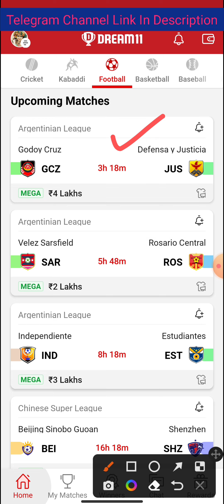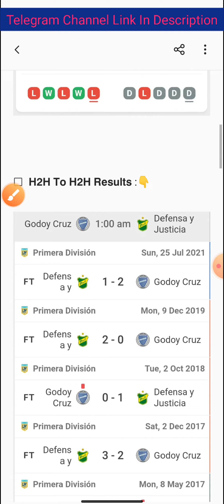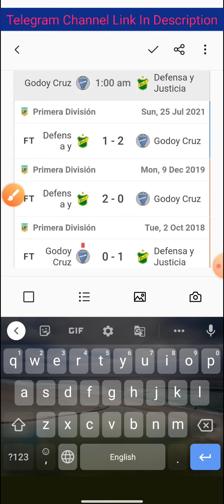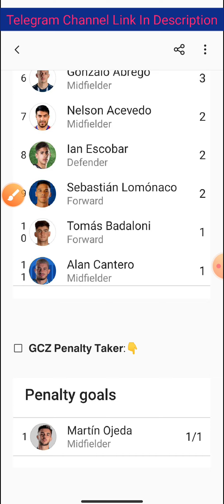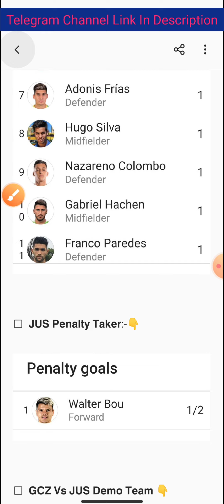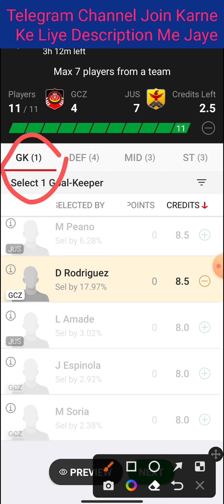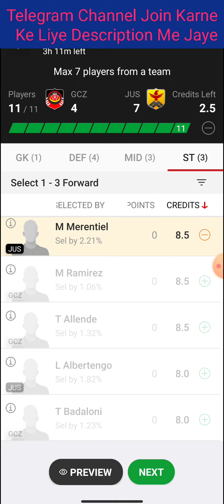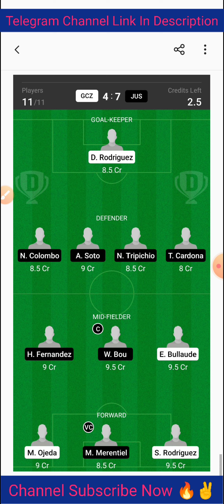GCZ vs JUS | GCZ vs JUS Dream11 Team | GCZ vs JUS Football Match Dream11 | Argentinian League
Cricket 🏏

Football ⚽️

Volleyball 🏐

Hockey 🏑

Basketball 🏀

Kabaddi 😍😍

2022
Best
Expert
On
Vs
Tnm
team
Dream11

©️Fantasy Point 🙏